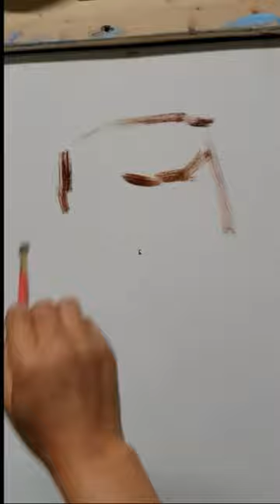singing and painting #52 Anna___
TSArts singing and painting天舜艺术之家：
Turn on the little bell! This helps me grow my channel and create more content for my audience! Comments and suggestions for new videos are welcome.
Da Tianshun is a singer and an amazing painter. Our platform is dedicated to dealing with his paintings and his singing recordings. At the same time, Datianshun Art Training Center is a base that promotes the traditional Italian bel canto. We make friends with like-minded people. We can teach you to sing and draw in various languages. You have the opportunity to participate in our monthly regular Concerts, art exhibitions, you can get exercise and develop your talents on stage. At the same time, it is also a YouTube channel online concert platform, and we have also launched an online teaching platform in response to the current epidemic situation. Anyone who is lucky can participate.
This is a recording of Mr. Tianshun's youth. It is worthy of the name, the voice of nature. He is a powerful singer who has been personally appointed by God. His singing is always unforgettable and tear-jerking. He is a famous Chinese singer: 1998 In 2004, he won the gold medal in the professional group of the National Vocal Competition in China. In 2006, he joined the San Jose Opera and performed "Rukia of La Mermore", "Madame Butterfly", "Long" In 2003, he successfully held a solo concert in the United States. He studied vocal music in the United States and went to study in Europe in 2000.
         During his thirty-five years of artistic career, whether in the dressing room at the backstage of the opera house or on the way to the performance, he always pondered some questions about the reasons for his success and failure, where his artistic life will go, and his positioning. How long can it go. It turned out that his final answer was: "Any life is constant training. If you fall down today and get up tomorrow, you will be able to inspire success. As a singer, it is not entirely because your skills are immature, but There is also a higher level of artistic conception, which is the experience of life, passion, and precipitation. It is not giving up or surrendering, not forgetting the original intention and moving forward bravely. If you only focus on singing skills all day long, then you will not be able to impress the audience, because you The thing that loses the artistic conception is the loss of the soul of singing and the higher artistic realm. So the success of a singer, whether it is his passionate singing, mountains and rivers, joys, sorrows, ,,,,, etc. The experience of life, the revealing of true feelings.”
           He has a rough and rich life experience, and has a profound and unique understanding of life and life. In the early years, I came to the United States alone in my 20s and worked hard in this competitive society. Now I have finally stepped down from the stage and bid farewell to my acting career. Calm down, the next step is to study the use of Italian singing to sing Chinese songs. "At the same time, I want to apply my research results well and accurately to teaching, so as to benefit more students who want to learn to sing Chinese songs."

           I strongly recommend this senior singer to everyone here. I hope that the audience can share the beautiful music you have encountered; beautiful singing; beautiful things and things,ays to come, you will hear his songs and vocal lectures from different periods one after another.

       Ihealth, and all the best! ! !
                                                                                                               n this new year, I wish everyone a happy new year, good health, good ____________ February 10, 2022